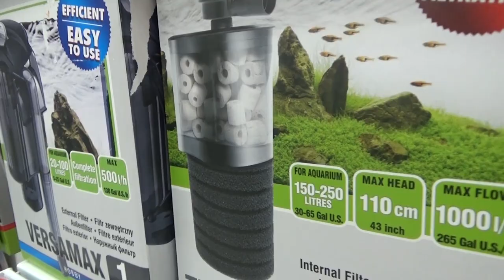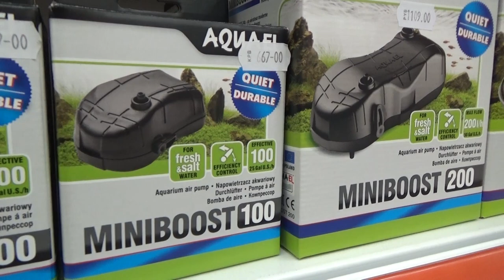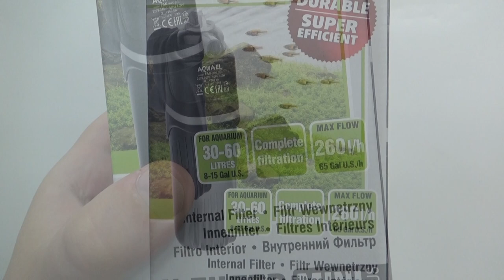Фильтрация в аквариуме. Честная покупка 1